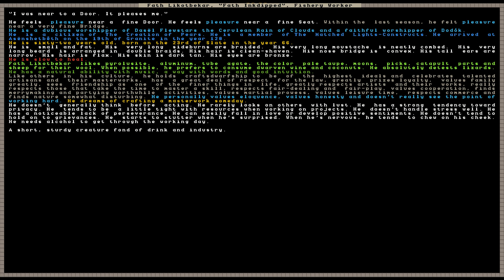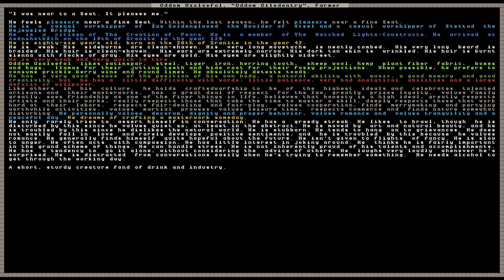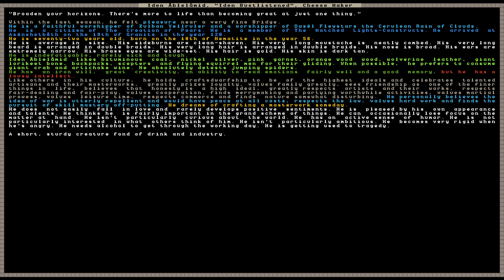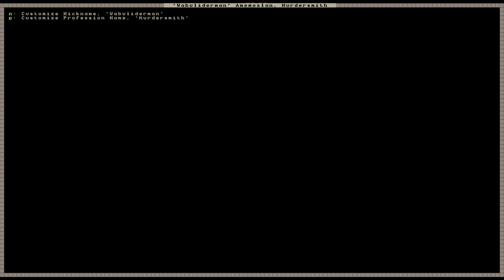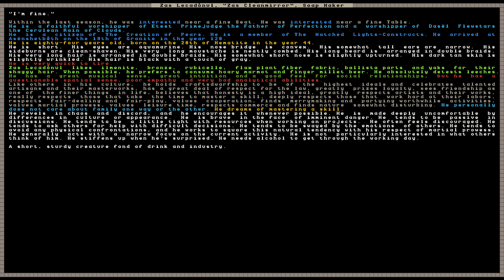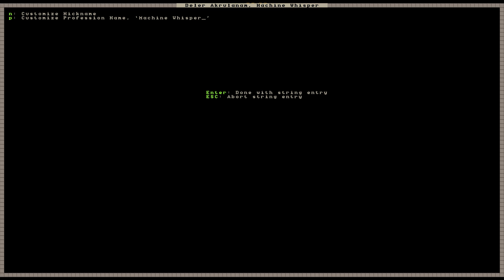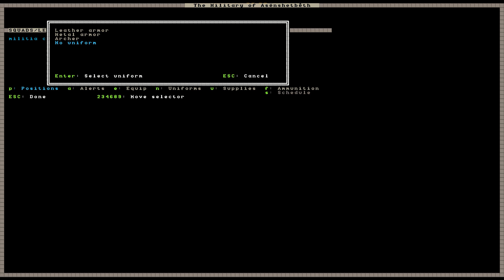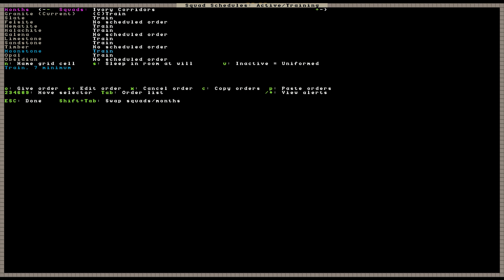Dwarf Fortress: Asënshetbêth - Episode 14 (Murdersmithing)